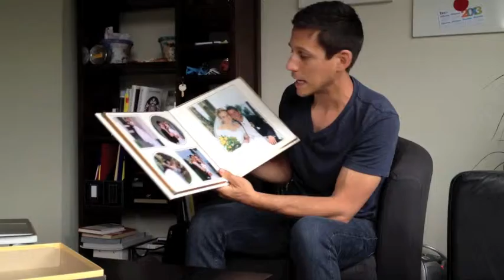Should I Keep My Raw Files?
Every photographer wonders if they should keep their Raw files. Here is one commentary that is worth the price of admission...